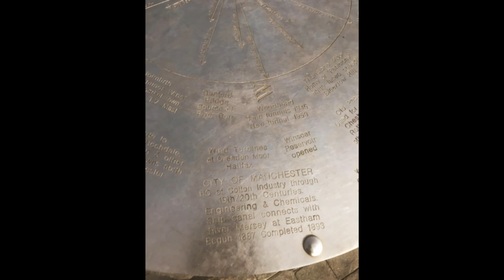Chinwag 3 - Royd Moor Hill Viewpoint - Long Way Home - MotoVlog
I decided to take the really long way home and ended up coming past Crow Edge, Millhouse Green & Royd Moor Hill Viewpoint.

GoPro & Drift Compatible Mic (fitted behind cheekpad)
GoPro Hero 7 Black
GoPro Mic Adapter
Cardo Scala Pack Talk Bold Duo (JBL)

Pictures are at the end of the video.